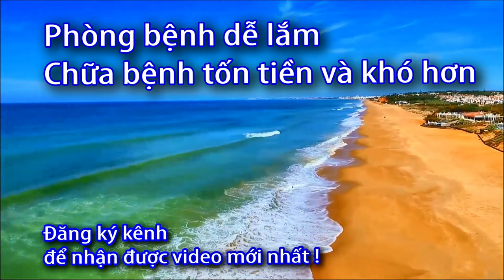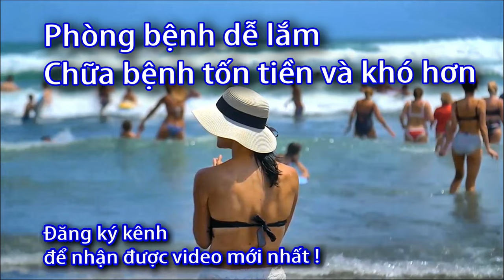Máy trợ thính kỹ thuật số bỏ túi Rionet Nhật HD 70 - 0933443680 - Sức Khỏe 60S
Sản xuất bởi: RION CO., LTD. Địa chỉ: 3-20-41 Higashimotomachi, Kokubunji, Tokyo 185-8533, JAPAN. Chủ sở hữu: RION CO., LTD. Địa chỉ: 3-20-41 Higashimotomachi, Kokubunji, Tokyo 185-8533, JAPAN. Nhà nhập khẩu & Bảo hành 1 năm Video này giới thiệu Máy trợ thính kỹ thuật số bỏ túi HD 70, một sản phẩm xuất xứ từ Nhật Bản. Hãy cùng chúng tôi xem qua quá trình đập hộp và khám phá các tính năng và ưu điểm của sản phẩm này. video cũng sẽ tập trung vào các ưu điểm của Máy trợ thính HD 70, bao gồm chất lượng âm thanh, khả năng điều chỉnh theo nhu cầu cá nhân của người dùng, khả năng kết nối với các thiết bị khác, và sự tiện dụng khi mang theo trong túi xách hay bỏ túi.